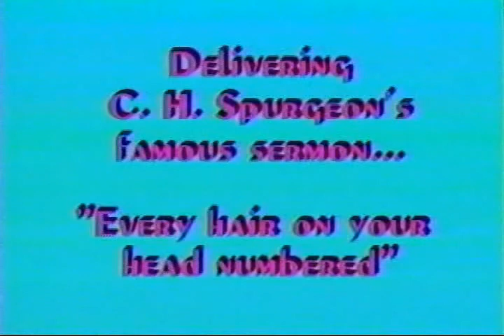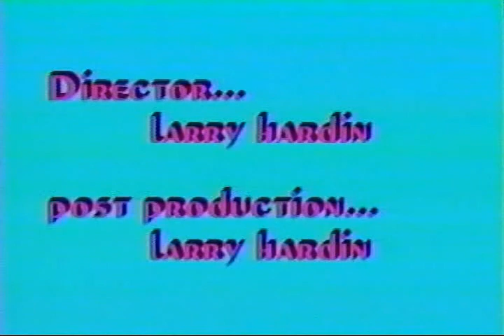ALL-TIME FAMOUS SERMONS: "THE HAIRS OF YOUR HEAD NUMBERED" BY CHARLES HADDON SPURGEON (CIRCA 1888)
This rendition of Charles Haddon Spurgeon's famous sermon, "The Hairs of Your Head Numbered," is performed by Jackson Boyett, pastor of Dayspring Fellowship in Austin, Texas Larry Wessels, director of Christian Answers of Austin, Texas/ Christian Debater (YouTube channel: CANSWERSTV, see playlist "Charles H. Spurgeon, Jonathan Edwards, Our Spanish videos" websites & studio producer for this presentation, has attended Dayspring Fellowship in Austin, Texas (5500 Avenue G, Austin, TX 78751) from1981 to the present & Jackson Boyett has been the pastor there the entire time. Pastor Boyett earned a B.A. degree from the University of Texas at Austin in English & in 1973 had a "call to ministry" from the Lord, thus enrolling in the Austin Presbyterian Seminary where he earned a Master of Divinity degree by 1976. By 1977 he was licensed & ordained by the Assemblies of God. Between 1976 & 1978 he worked in the Teen Challenge organization (a ministry to help young people) & became director of Austin Teen Challenge. He also worked at the local Christian radio station in Austin as a DJ & a talk show host on a program called "Inner View." By the end of 1978 however he left Teen Challenge & the Assemblies of God over doctrinal differences over the baptism in the Holy Spirit and the "initial physical evidence" of speaking in tongues while continuing to work at the radio station into the 1980s. Since then he has pastored his own independent Baptist church (following the first "London Confession of Faith, 1646 Edition"). Pastor Boyett has also been very active in the Pro-Life movement & has recited & performed the entire Gospel of Mark from memory before audiences in various churches & public speaking arenas. To see other sermons & messages by Jackson Boyett go to the Dayspring Chapel website or type "JACKSON BOYETT" in the YOUTUBE search box.

Charles Haddon (C.H.) Spurgeon (June 19, 1834 - January 31, 1892) was a British Baptist preacher who remains highly influential among Christians of different denominations, among whom he is still known as the "Prince of Preachers". He was a strong figure in the Reformed Baptist tradition, defending the Church in agreement with the "1689 London Baptist Confession of Faith" understanding, and opposing the liberal and pragmatic theological tendencies in the Church in his day.
In his lifetime, Spurgeon preached to around 10 million people, often up to 10 times each week at different places. His sermons have been translated into many languages. Spurgeon was the pastor of the congregation of the New Park Street Chapel (later the Metropolitan Tabernacle) in London for 38 years. Spurgeon was a prolific author of many types of works including sermons, an autobiography, a commentary, books on prayer, a devotional, a magazine, poetry, hymnist & more. Many sermons were transcribed as he spoke and were translated into many languages during his lifetime.
Born in Kelvedon, Essex, Spurgeon's conversion to Christianity came on January 6, 1850, at age fifteen where "God opened his heart to the salvation message." The text that moved him was Isaiah 45:22 - "Look unto me, and be ye saved, all the ends of the earth, for I am God, and there is none else." ln 1854, after preaching three months on probation and just four years after his conversion, Spurgeon, then only 19, was called to the pastorate of London's famed New Park Street Chapel, Southwark (formerly pastored by the Particular Baptists Benjamin Keach, theologian John Gill, and John Rippon). This was the largest Baptist congregation in London at the time. Within a few months of Spurgeon's arrival at Park Street, his ability as a preacher made him famous. The following year the first of his sermons in the "New Park Street Pulpit" was published. Spurgeon's sermons were published in printed form every week and had a high circulation. By the time of his death in 1892, he had preached nearly 3,600 sermons and published forty-nine volumes of commentaries, sayings, anecdotes, illustrations, and devotions (some of the best selling writings in history). Spurgeon frequently preached to audiences numbering more than 10,000. At twenty-two, Spurgeon was the most popular preacher of the day. Still the work went on. A Pastors' College was founded in 1857 by Spurgeon and was renamed Spurgeon's College in 1923, when it moved to its present building in South Norwood Hill, London;[1]. At the Fast Day, October 7, 1857, he preached to the largest crowd ever -- 23,654 people -- at The Crystal Palace in London.

Those wishing to see more of our videos featuring Spurgeon can type "LARRY WESSELS CHARLES H. SPURGEON" in the YOUTUBE search box.

John 14:6